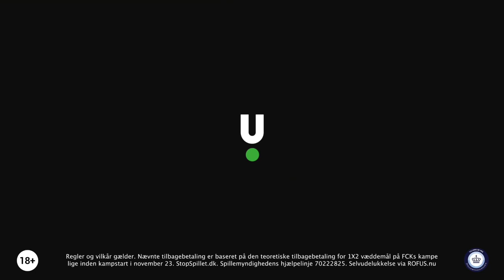FREMTIDEN – spændende kampe forude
Velkommen til Fremtiden – Copenhagen Sundays ugentlige program, hvor vi tager F.C. Københavns U17- og U19-hold samt den øvrige talentafdeling under kærlig behandling.

U17 har spillet et par kampe med meget forskelligt udfald, U19 har spillet Youth League og skal både fredag og tirsdag spille i Valby.Og hvad med rygterne om Alfred Johansson og Rosenborg..?

Se med her:

Værter: Mathias Aw og Steen O.G.

Vi kan kun udgive Fremtiden takket være vores støttemedlemmer. Det kan du læse mere om vores støtte/medlemsprogram her

Prod.: Copenhagen Sundays.
Partner: Unibet.